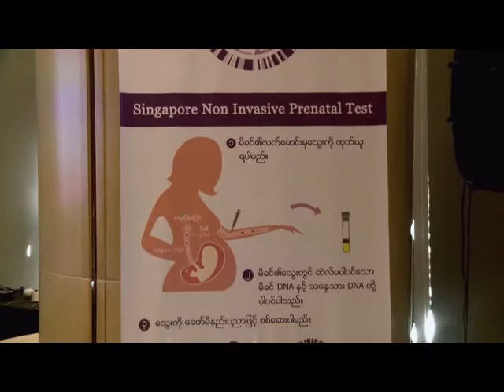ရန္ကုန္ျမင္ကြင္းက်ယ္ (၂၂.၁၀.၂၀၁၆)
ျမန္မာႏုိင္ငံမွ Bio Secure Co.,Ltd ႏွင့္ စကၤာပူႏိုင္ငံမွ Inex Innovative Exchange PTE Ltd တိ္ု႔ပူးေပါင္းက်င္းပျပဳလုပ္ေသာ သေႏၶသားမ်ိဳးဗီဇ စစ္ေဆးမႈ i-Gene Test မိတ္ဆက္ပြဲ အခမ္းအနား